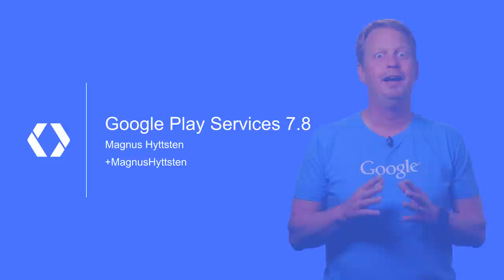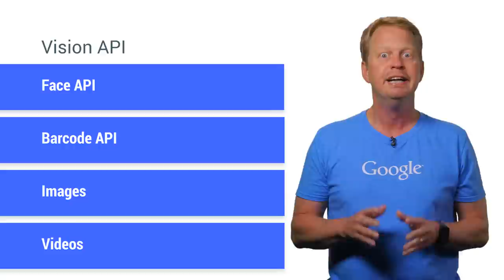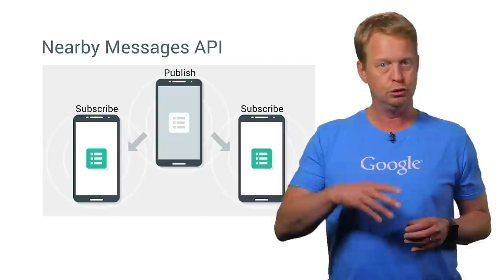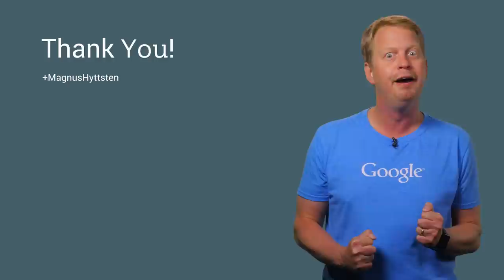Google Play services 7.8 (100 Days of Google Dev)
Google Play Services 7.8 is here, and it brings two new shining APIs to help you BUILD BETTER APPS! and discover how the Nearby Messages API and the Vision API can be used to create new types of apps.

100 Days of Google Dev / 100 developer videos over 100 days /